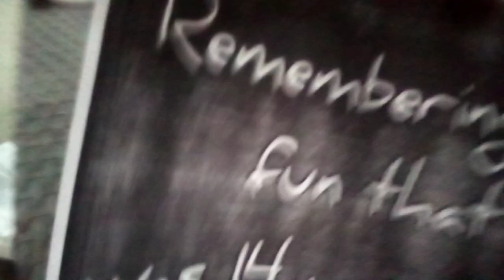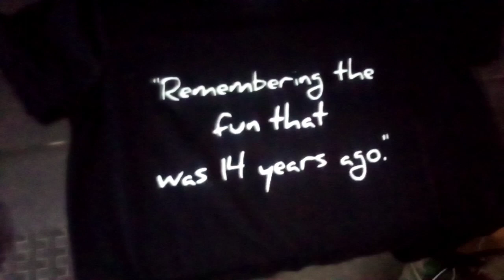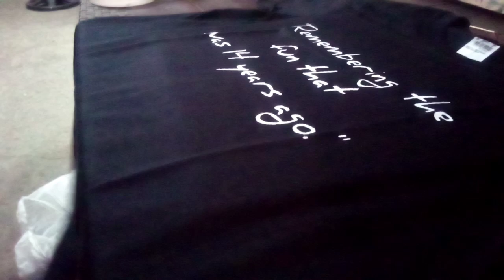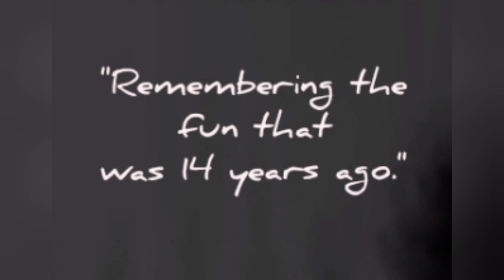School Reunion t-shirt printing.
Tshirt printing
we print customize t-shirt
Reunion t-shirt printing at iba pang okasyon